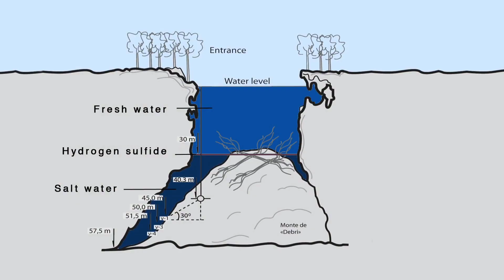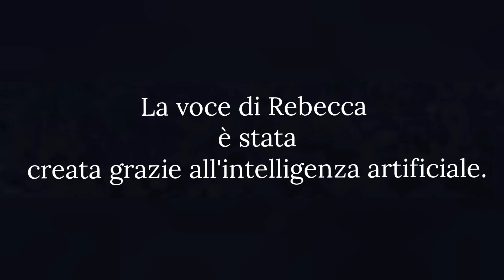"Le incredibili iscrizioni di Clariōn" Episodio 1. Docuserie - S.E.M. Video Production 2023.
Nel 1989 un giovane studente del MIT di Boston, in seguito ad un avventura in cui rischiò seriamente  la vita, ritrovò all'interno di una grotta sotterranea delle strane incisioni, riconducibili ad una lingua ormai morta da migliaia di anni. Per oltre trent'anni ha mantenuto il segreto su quegli strani simboli tentando invano di riuscire a tradurli. Ma oggi con l'avvento dell'intelligenza artificiale, le cose stanno per cambiare.

Tom Paris è un ex sottoufficiale della Marina militare italiana, scrittore e ricercatore indipendente. THE TRUE BOOK è il suo ottavo libro, in uscita nel 2024, in cui viene portata alla luce una teoria rivoluzionaria che riguarda il delicato tema degli antichi astronauti, a cui collaboreranno i più noti ricercatori internazionali. Tra cui Graham Hancock, Tom Bosco, Victor Nunzi, Giorgio Di Salvo, Enrico Baccarini, Corrado Malanga e Mauro Biglino e altri ancora.
È direttore della S.E.M. video production con all'attivo decine di booktrailer di scrittori nazionali e internazionali.  a questo link trovate i suoi libri.
Vive e lavora a Torino, dove svolge l"attività di addetto alla sicurezza per un agenzia nazionale. Le iscrizioni di Clariōn è la sua prima Docuserie, con un respiro internazionale e narrata da Rebecca, una voce creata appositamente per la docuserie dall'intelligenza artificiale.
UN NUOVO EPISODIO OGNI SETTIMANA.